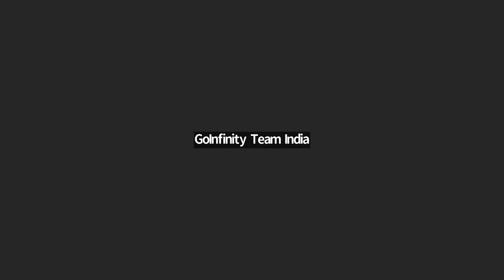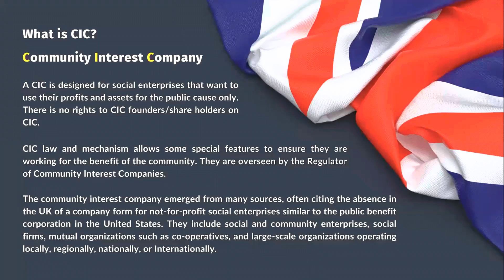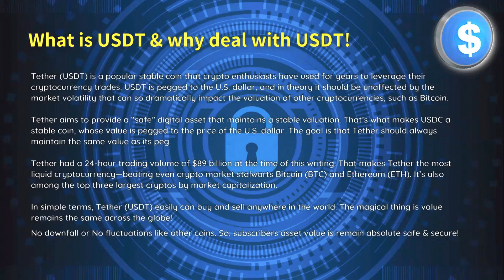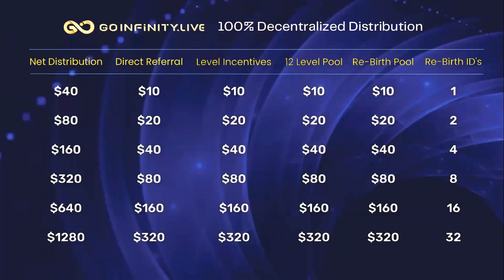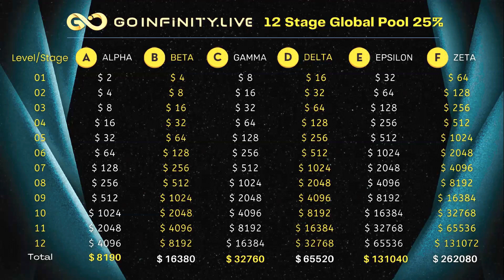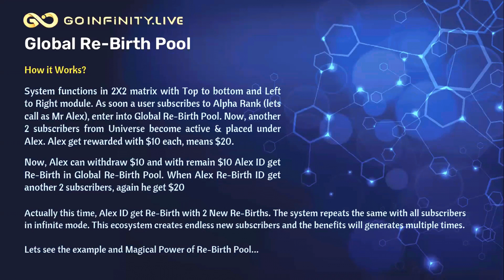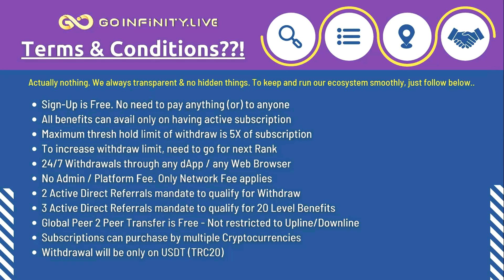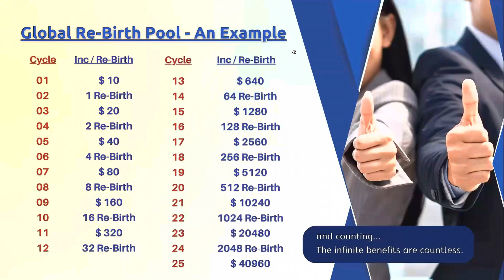GoInfinity.Live Zoom Webinar | Tallwin Life | Pearlvine | Forsage | Live Good | Best MLM Plan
Worlds #1 Legally Registered Crowd Funding Auto Pool Plan

Dear Leaders, 1st Time in Auto Pool Plan History.

Get Salary of 50,000/- every month with Dual Auto Pools.

Call/WhatsApp -

अधिक जानकारी के लिए मेरा ब्लॉग को विजिट कीजिये:-

साथियो आ गया है , 2023 का सबसे भरोसेमंद  और बेहतरीन ऑटोपूल प्लान ♾️  ➡ Goinfinity.Live  ♾️  साथियो यकीन मानना  यह आपके लिए लाइफ -चेंचिंग प्रोजेक्ट  हो  सकता है ! प्रोजेक्ट US BASE  इंटरनेशनल है , 100% डिसेंट्रलाइज, और ट्रांस्पेरेंट है !  साथियो इंडिया के अलावा दूसरे देश भी अभी खाली है , इस बिज़नेस में बड़ी इनकम करने का मौका 100% है ! साथियो जीवन में लाइफ टाइम का फ़ायदा तब मिलता है, जब आप किसी प्रोजेक्ट में राइट टाइम पर एंट्री करते है और Goinfinity.Live ♾️🔹बिलकुल शुरुआती दौर में है !

➡राइट टाइम है     ♾️🎯
➡राइट डिसिशन है ♾️🎯

No more Waiting for Withdrawals.

Yes. You seen right. Have you ever faced issues while withdraw your funds in any concept. No more worries. Welcome to GoInfinity.Live Auto Pilot Concept and enjoy Instant Withdrawals for 24/7
Yes. 100% Instant Withdrawals. No Admin & No request mails to company.

अब  निकासी के लिए और इंतजार नहीं

हां। आपने सही देखा है।  क्या आपने कभी किसी कांसेप्ट में अपना फंड निकालते समय समस्याओं का सामना किया है। अब कोई चिंता नहीं। GoInfinity.Live  में आपका स्वागत है। ऑटो पायलट प्लेटफार्म है और 24/7 के लिए तत्काल विथड्रॉ  का आनंद लें।

हां। 100% तत्काल निकासी। कोई एडमिन नहीं और आप का पैसा लेनेके लिए कंपनी को कोई मेल भेजनेका जरुरत नहीं है।
GoInfinity.Live  में आपका स्वागत है।

केवल  42$ में पिंक पूल इनकम  7 लाख और ग्लोबल रि -बिर्थ पूल इनकम 68 लाख टोटल  ↪️ 75 लाख  की  पूल इनकम प्राप्त  कर सकते है !  इसमें ID लगाकर  छोड़ भी देंगे  तो आप यहाँ से करोडो रूपये कमा सकते है ! सिस्टम डिसेंट्रलाइज़  होने कि वजह से आप यहाँ आधी रात को भी अपना फण्ड विथ्रोल करेंगे तो यहाँ पर  विथ्रोल तुरंत सेकंड में  आपको मिलता है !

🔹  ➡JOINING AMNT ➡ 🔹

{1} ALFA 🔷 42$ में = 8190$
INR में ♾️👉🏻 7,00,000 रुपये

{2}  BETA 🔷84$ मे  = 16380$
INR में ♾️👉🏻14,25,000 रुपये

{3} GAMA 🔷 168$ में = 32760$
INR में ♾️👉🏻28,50,000/- रुपये

{4} DELTA 🔷 320$ मे = 65520$
INR  में ♾️👉🏻 55,00,000/- रुपये*

{5} EPSILON 🔷 640$ में  = 1,31,040$
INR में ♾️👉🏻 1,15,31,520/- रुपये

{6} ZETA 🔷 1320$ में  = 2,62,080$
INR में ♾️👉🏻 2,30,60,000/- रुपये

🔺 GoInfinity.Live income🔺👇

♦️ ➡  डायरेक्ट इनकम - 25%

♦️ ➡ लेवल इनकम -25% - 20 लेवल तक

♦️ ➡ यूनिवर्सल पिंक पूल इनकम -25%

♦️➡ यूनिवर्सल पर्पल पूल इनकम - 25%

GOINFITY.LIVE♾️♾️ ↪️ प्लान 🌏दुनिया का एक अद्भुत प्लान क्यों है। आइए जानते हैं👇

➡️ No Company
➡️ No MD, CMD
➡️ No Office
➡️ 💯% Decentralized system
➡️ No Editable Plan
➡️ No Deletable Plan
➡️ No Changeable plan
➡️ 100% Secure system
➡️ No Pair matching
➡️ No Leg maintain
➡️ No BV, PV matching
➡️ 100% Distribution
➡️ Non working income
➡️ Within 1 Second Payout ( P2P Wallet Transactions)
➡️ No Liability
➡️ No Risk